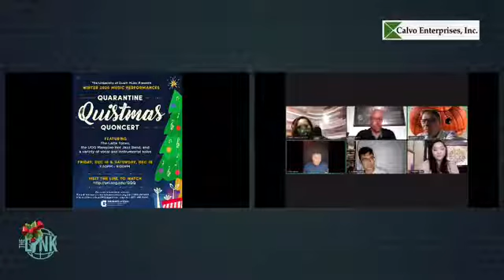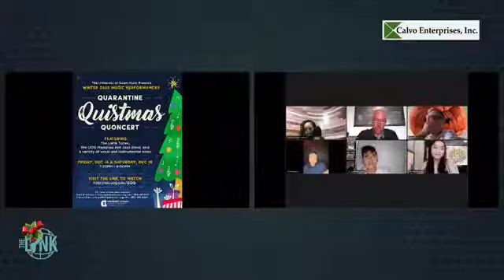UOG Latte Tones invites you to their "Quarantine Quistmas Quoncert"